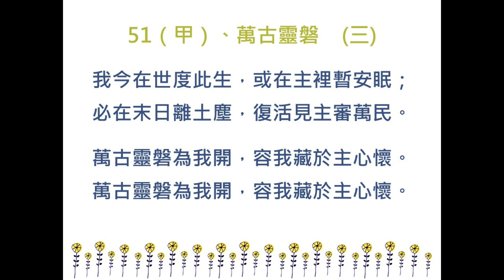讚美詩第051首：萬古靈磐(甲)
王皓宇演奏 真耶穌教會讚美詩目錄連結(Google簡報)